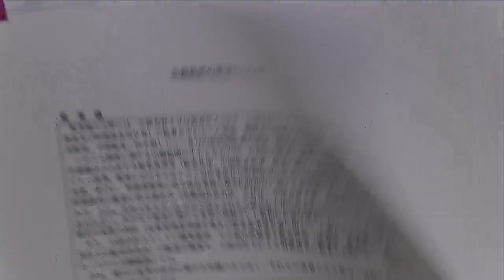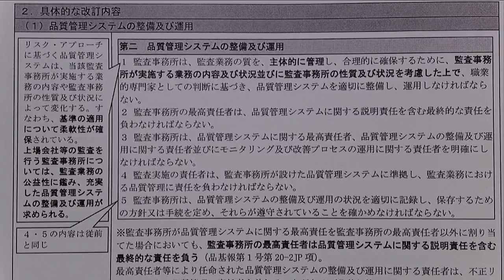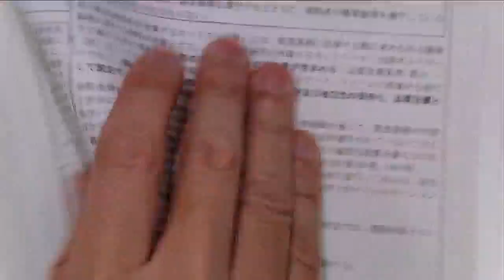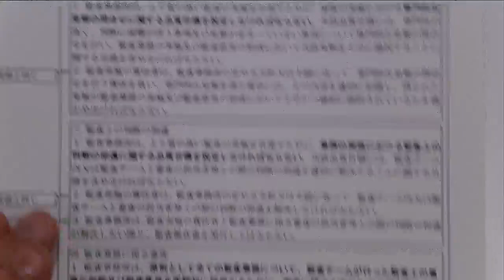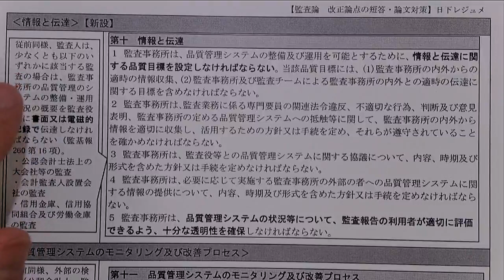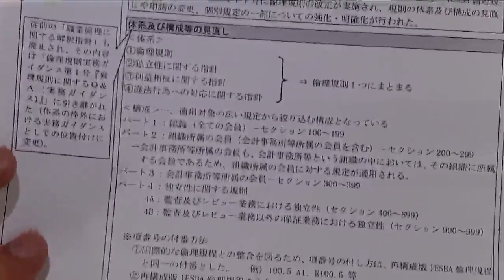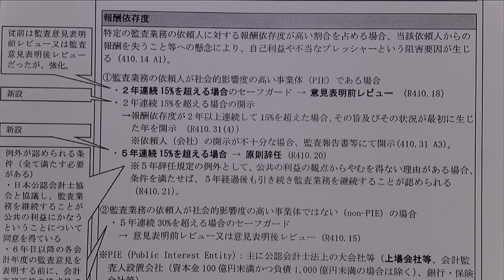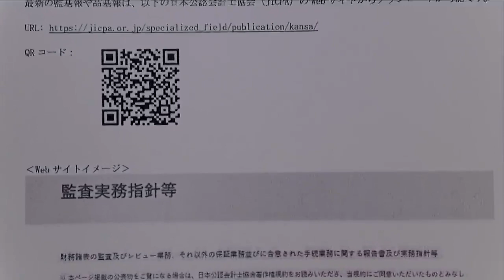【LEC会計士】23年5月短答＆8月論文向け 監査論 改正論点講義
「監査に関する品質管理基準」の改訂・品基報等の改正、「倫理規則」の改正、その他の改正（補足）について、23年5月短答＆8月論文向けの　監査論　改正論点講義です。

レジュメはこちら【ダウンロード期日：2025/12/31まで】